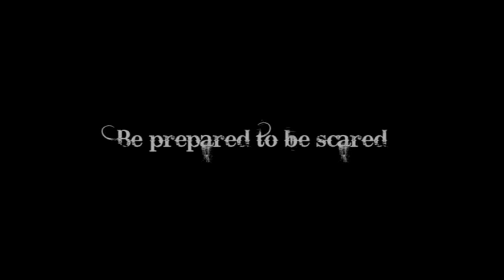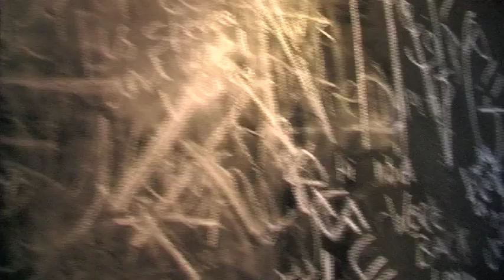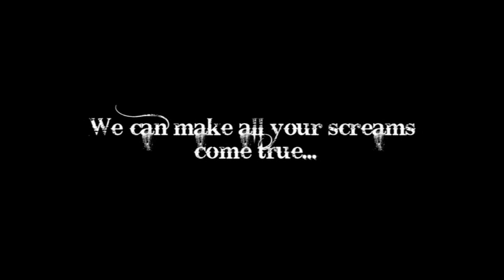Promo clip for Broadwitch hauntfest 2013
5 haunted attractions in one place, Frightning !!